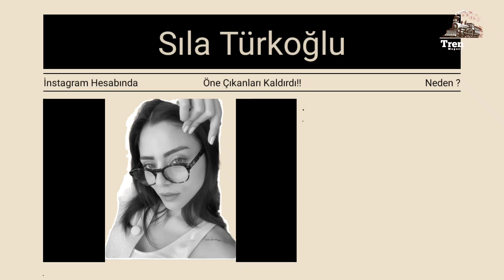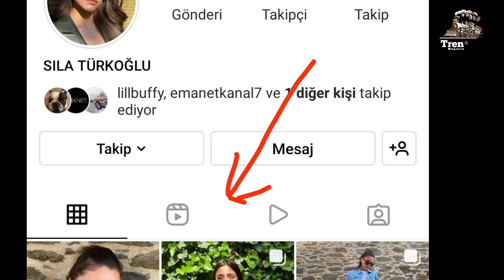Sıla Türkoğlu İnstagram Hesabından Öne Çıkanları Kaldırdı! Emanet Dizisi Öksüz Kaldı.